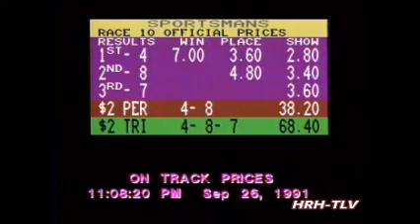1991 Sportsman's Park NOBLE ALBA